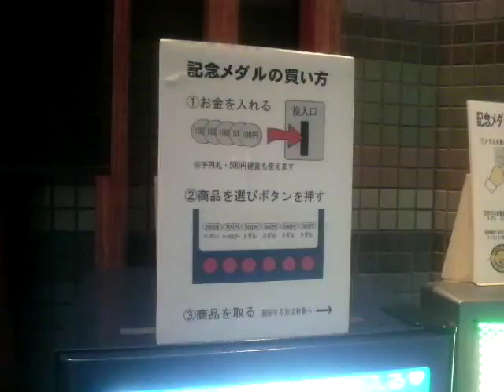昔懐かしい！記念メダル自動販売機・刻印機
昭和の名残り！？今となっては懐かしい観光地によくあった記念メダル自動販売機刻印機です。ブラウン管のモニターが昔懐かしさを倍増させてくれますwブラウン管モニターのテレビ画面に「日付と名前の配列はコンピュータがします」なんて表現も！